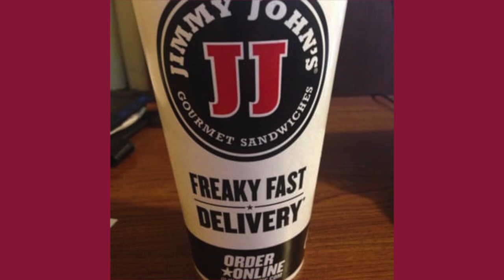Voice over as product branding on Television and Radio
Can an enthusiastic voice reinforce your brand and enhance believability? Of course it can. In this voice over example, my aim was to convey as much energy as I could, without sounding over-the-top or annoying. And to make the audience believe that I'm truly excited about this sandwich chain! The voice over here doesn't rely on projection as much as it does excitement. There's a touch of rasp in my voice, because if you know me, that's how I sound when I get excited about something!

And here's a tip for developing voice actors: Raise your eyebrows when you want to add excitement to a line! Sure, there's no camera, only a microphone, but using your entire body naturally, as you would if you were actually talking to the audience in person, helps you deliver believable voice over. That's why I prefer to stand when doing voice acting that requires energy and emphasis. I make sure the script is placed in front of me, so that I can freely move my arms, hands and entire body in rhythm to the words I'm speaking. Just as I would if I were standing in front of someone. This type of voice acting falls into the category of method acting that stage and film actors have adopted. And yes, it requires being prepared and rehearsed.

As far as branding goes, consistency is key. Once I land a voice acting job, I aim to keep being the voice of that brand, and to sound consistent when delivering voice over for that client. So once the final versions of the voice over are accepted, I save those approved versions for future reference. That way, when next quarter rolls around, and it's time to deliver again, I can pull up the audio that I've designated as "benchmark" and listen to it, to be sure my new delivery matches the original. This way, my client doesn't have to worry whether or not I will sound the same as I did in previous voice overs. And yes, the style of voice over needs to be consistent for each client and ad campaign, because the sound of the voice is part of the "sonic brand".

Does your brand have an identifiable sound? I can help you get there.